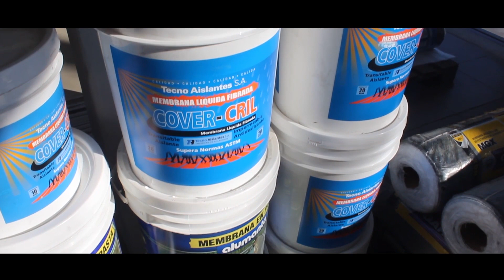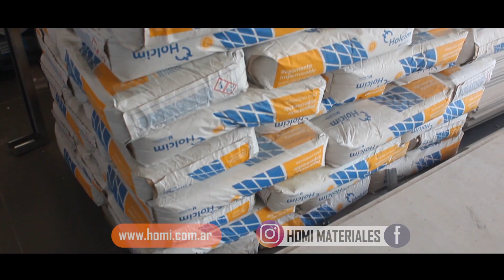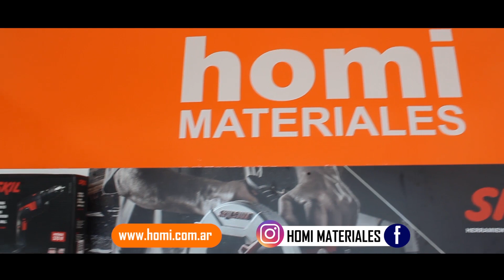HOMI MATERIALES PARA LA CONSTRUCCIÓN